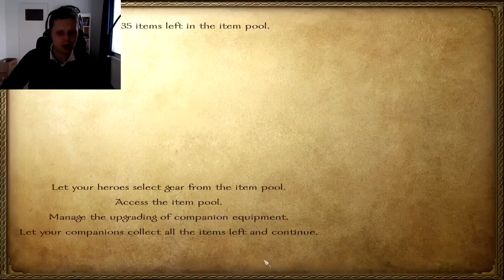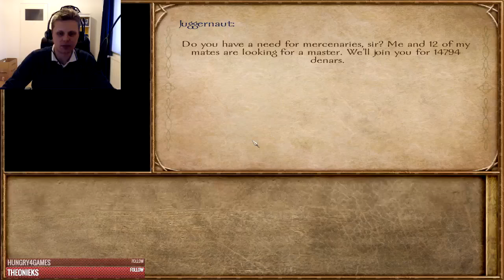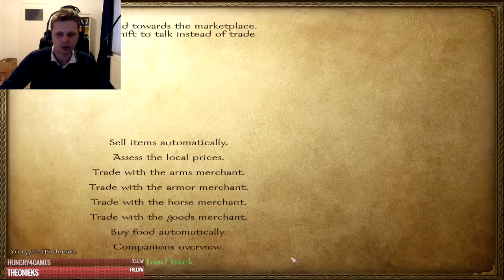A new Dawn - Warband mod - Ep. 4 - Hiring